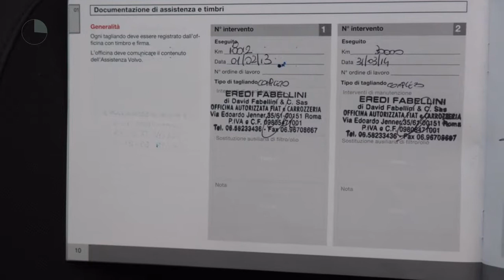Volvo V70 2.0 D3 2012, 134.000 km, 1:20 !, Navigatie, Vakantieklaar